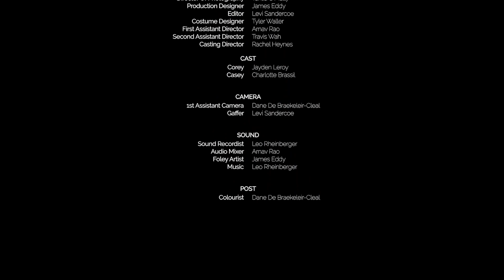Cooking with Corey | Short Film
In this short film, 90's cooking show host Corey Wells records a special Christmas episode of his cooking show 'Cooking with Corey' where his wife/co-host is curiously missing.